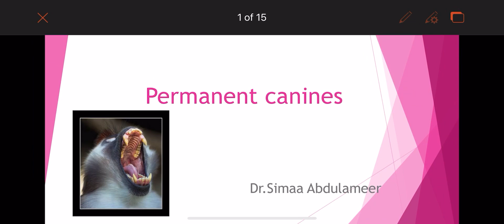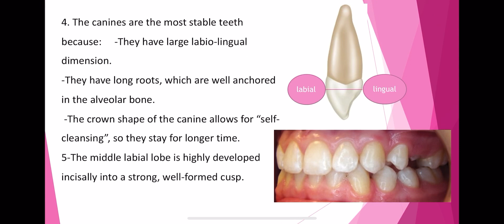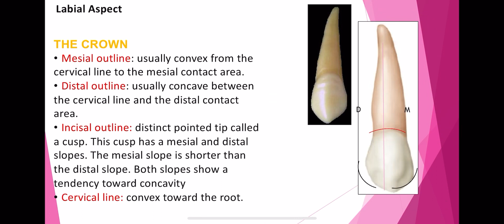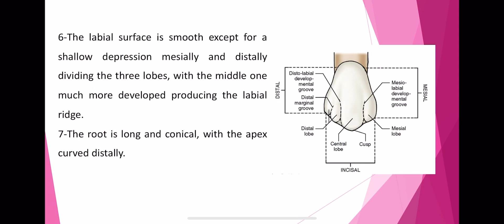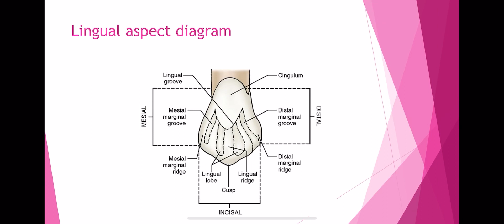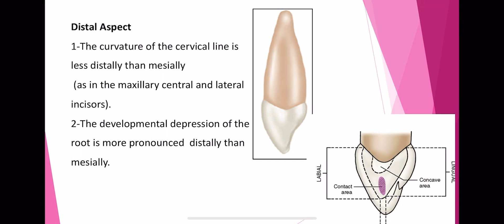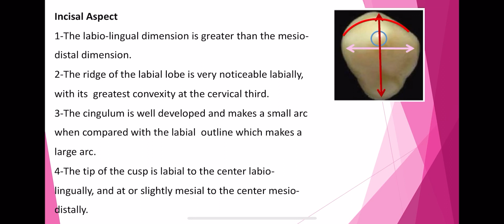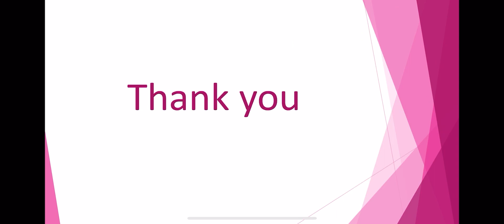Lec7 permanent canines anatomy